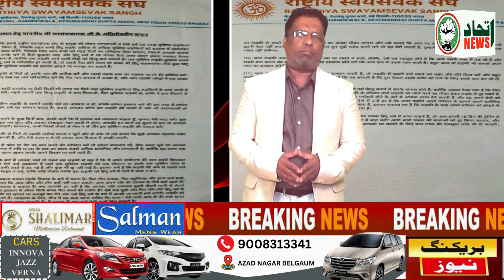ITTEHAD NEWS | BELGAUM NEWS | - THE KERALA STORY FILM KE ZARIYE PHIR NAFRAT FAILNE KI SAAZISH?